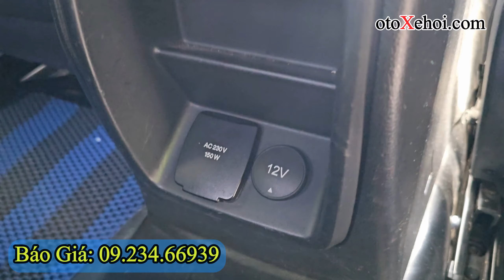Ford Ranger Wildtrak 2.0L Bi Turbo 2019 Chạy 73 000Km | Mua Bán Xe Cũ